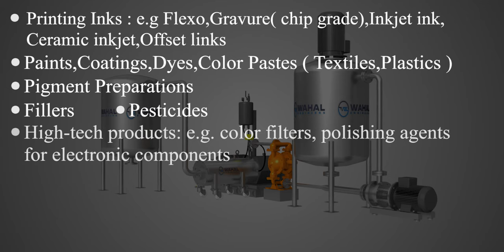BEAD MILL / dyna mill / wet milling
We do turnkey plants for paints, inks , coatings, pigments etc. manufacturing.
The heart of the system comprises of the state of the art bead mill with :
- highly efficient cooling mechanism for solvent based products.
- Special filtration screen for super high flow rates
- Bead sizes from starting from 0.4 mm
- Different materials for chamber and blades construction .
The other technology includes batch / inline mixers for creating premix with narrow particle size distribution of up to 20 microns d90 hence considerably reducing bead milling time.
We also make vacuum based units for efficient powder dispersion .
PLC/ SCADA with recipe callback options can also be provided with batch weighing technologies for bigger units.
Backed by our super fast global service , highly qualified team and an experience of 40+ years, we can solve your all your production challenges.